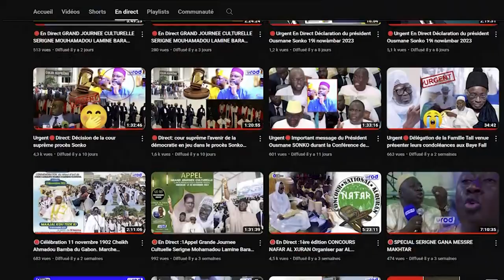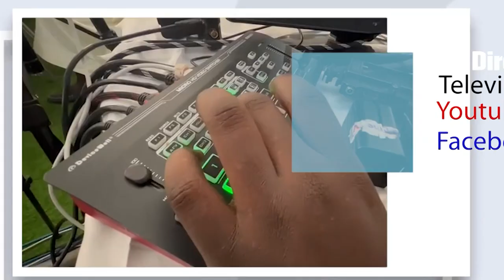Grand Magal de Touba Fass Mbao 2024 organisé par Serigne Moustapha Ndiaye Al Karim